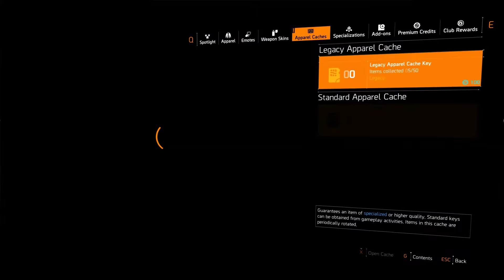Tom Clany's The Division 2 Playthrough w/ BendarBot! Pt 109